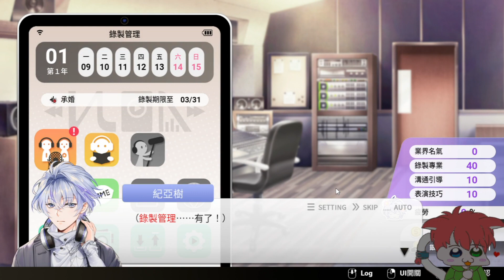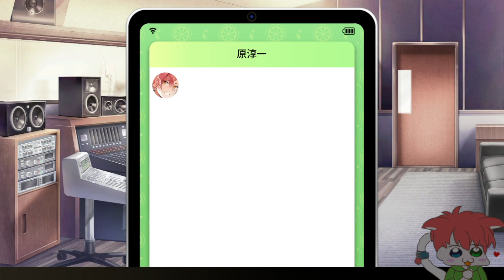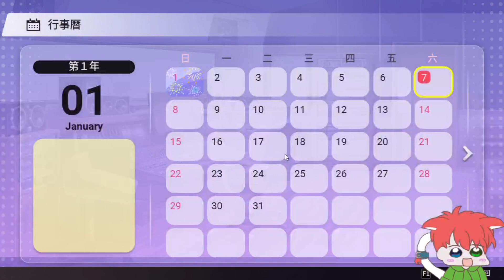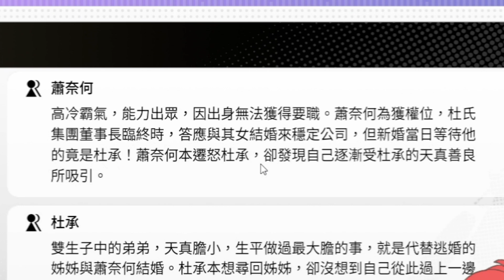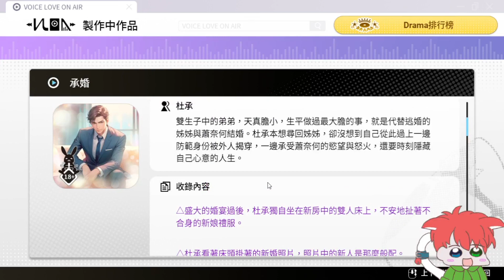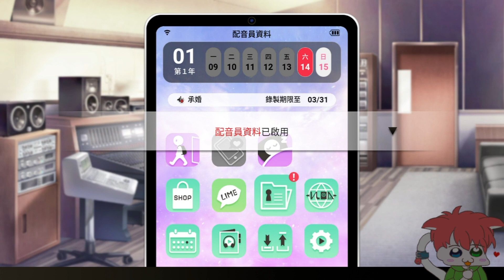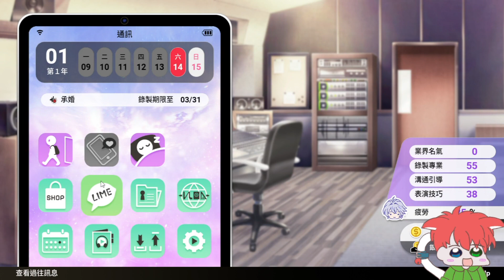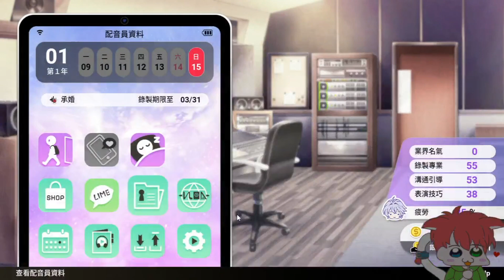Voice Love on Air | #1 個人錄音室公司正式啓動【野貓】 BL戀愛模擬游戲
一款以聲音導演、Drama錄製為主題的BL戀愛模擬遊戲。
主角亞樹擁有通過聲音聽出說話者真實情緒，發現一切真實與虛假的能力。獨自成立了錄音工作室，卻陷入經營危機，只得以協助友人錄製「BL Drama」，來緩解財務狀況。

如果你喜歡我的影片的話，可以點個讚
想繼續看的話，可以點個訂閲！